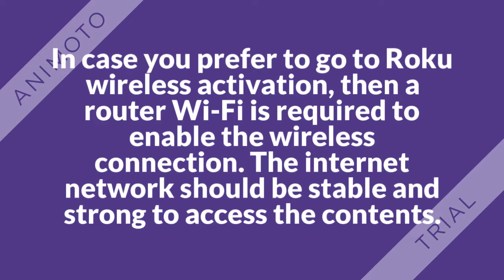How to fix the problems encountered while using wireless Roku?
Roku is an on-demand streaming service provider. It is one of the most amazing devices that hold the attention of many customers. The best part about this device is that it has both wired as well as wireless connection options, wherein users can choose their choice based on the comfort level. In case you prefer to go to Roku wireless activation, then a router Wi-Fi is required to enable the wireless connection.